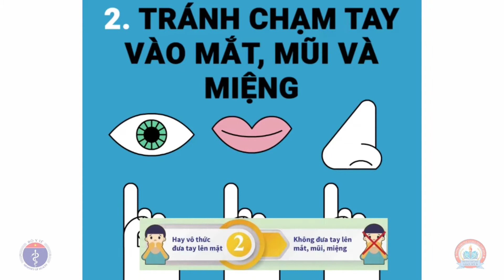07 Thói quen hành động phòng, chống Covid-19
Hướng dẫn 07 bước thực hành để phòng, chống dịch bệnh Covid-19 ( theo tài liệu hướng dẫn của Bộ Y tế).

👌Để nhận được Thông Báo Video Clip Mới Nhất của Minh LangThang - mientay: hãy click vào 🛎đó nha các bạn!
👍Các video trên kênh Minh LangThang- mientay đã được đăng ký bản quyền với Youtube.
🙏VUI LÒNG KHÔNG SAO CHÉP, KHÔNG REUP DƯỚI MỌI HÌNH THỨC. cảm ơn.
@ Copyright by Minh Lang Thang - mientay me Do not Reup.